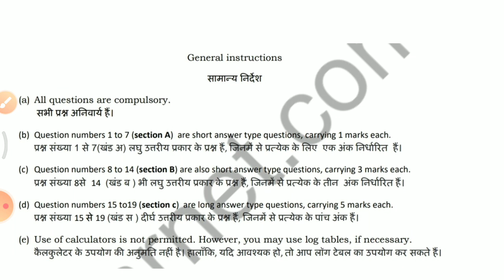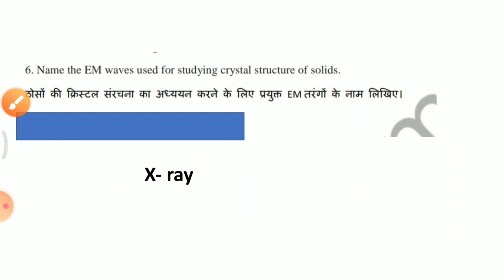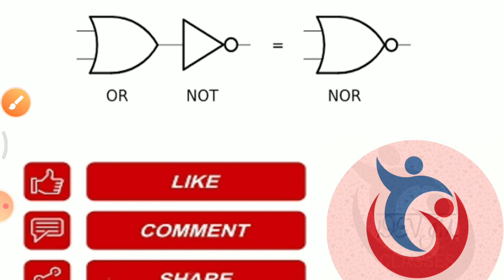MODEL SET SOLUTION SUBJECTIVE PHYSICS SEC A CLASS 12 SCIENCE JACBOARD2023 DEVJU CLASSES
JAC BOARD 2023 class 12 science physics bhautiki model set 1 MCQ  section a SUBJECTIVEsolution DEVJU CLASSES

JAC CLASS12 EXAM 2023 revisionjacclass12 physics

 Term II and Term I

MCQ Questions for Class 12 science PHYSICS MATHS  maths with Answers ... -

Numericals
प्रश्न उत्तर
Questions & answers
NCERT QUESTIONS
इन HINDI

video highlight
Solution of model set 1 2 3

Solution of model set JAC board class 12 all set
Numericals
प्रश्न उत्तर
Questions & answers
NCERT QUESTIONS
इन HINDI

Objective
Mcq
important questions

JAC 12th PHYSICS CHEMISTRY MATHS ENGLISH Maths science objective Question 2023
MCQs for Class 12 SCIENCE Maths with answers
JAC Board 12th Class Important term

JAC Class 12 Exam Date

jac_board_class_12_term_2_model_paper_kaise_download_kare class 12

class 12 numericals

 class 12 numericals explanation

jacboardclass12term2 PHYSICS CHEMISTRY MATHS ENGLISHsolution

DEVJU CLASSES
This class is helpful for the maths Olympiad, science Olympiads, CHS & BHU ENTRANCE EXAMINATIONS...FOR CLASS 9th to 12th